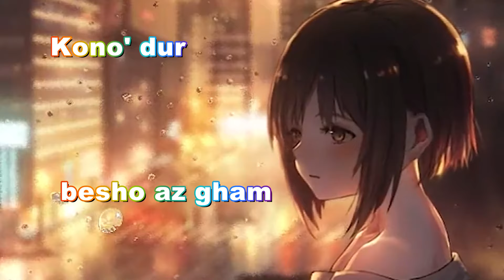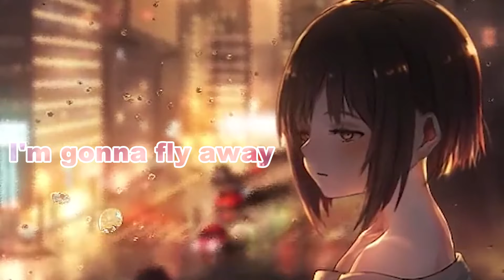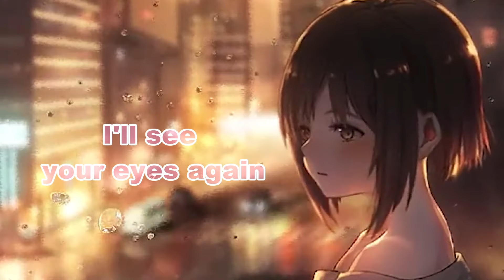Nightcore - One Day i'm gonna fly away (Arash ft Helena lyrics)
Nightcore - Arash feat. Helena - One Day (Lyrics)
Like 👍 if you like the song, want to notified more NIGHTCORES from me?
🌟Artist/s: Arash feat. Helena
🎶Song: One Day i'm gonna fly away
Used Programs:
-Adobe PhotoShop
-CorelDRAW